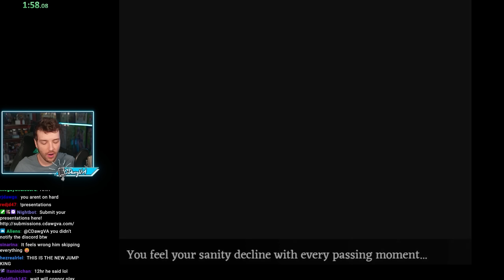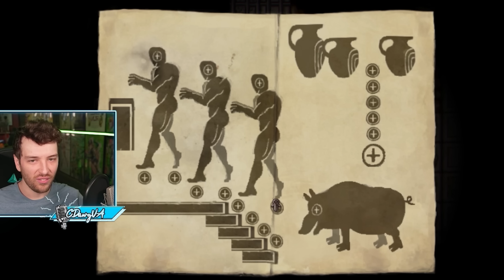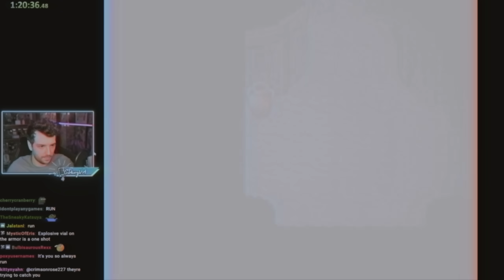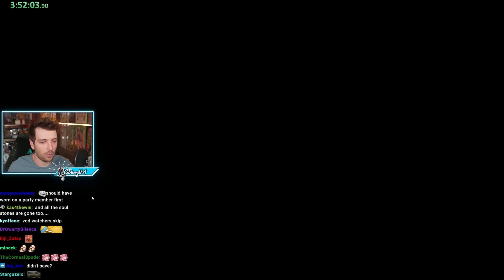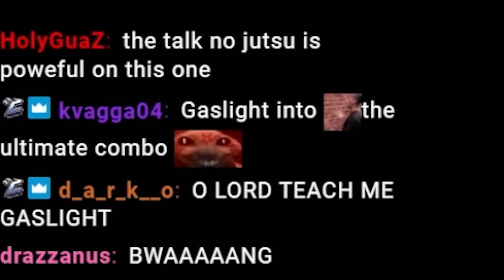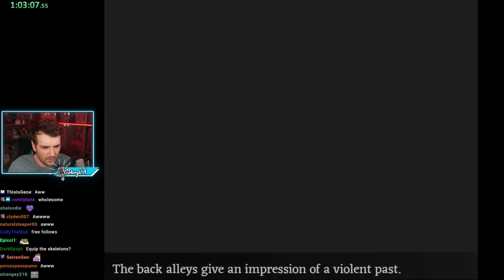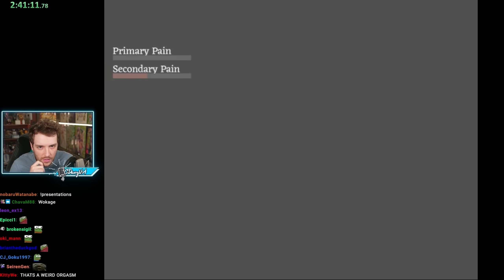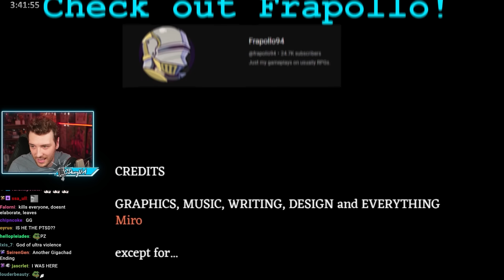I Got Every Ending in Fear & Hunger and it Broke Me...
Today I'm speedrunning getting all the endings in Fear & Hunger!

Big thanks to @frapollo94 for helping me with the endings!